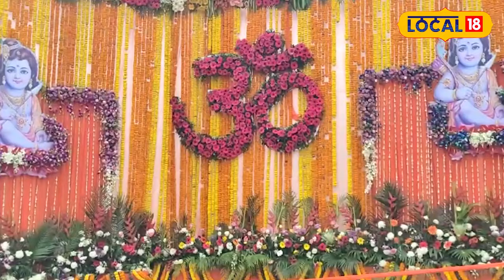Ayodhya Ram Mandir : जब रामलला की मूर्ति से हटेगी पट्टी तो होगा अद्भुत चमत्कार